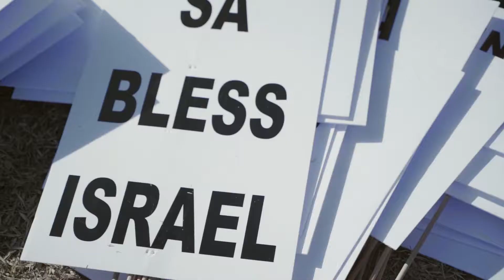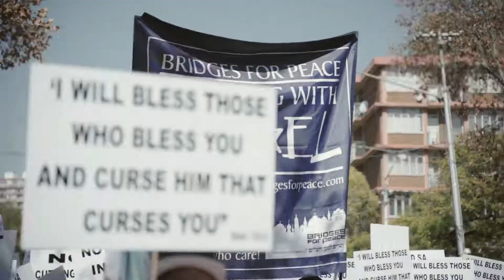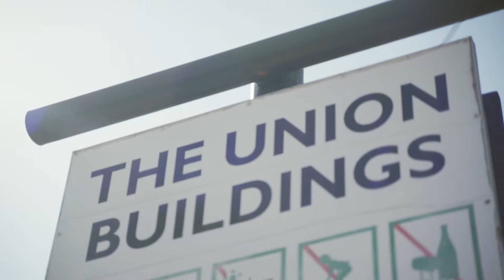Christian Solidarity March in support of Israel - Pretoria, South Africa, 25 July 2018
Experience the positive energy of the Christian Solidarity March in support of Israel. Pretoria, South Africa. 25 July 2018.